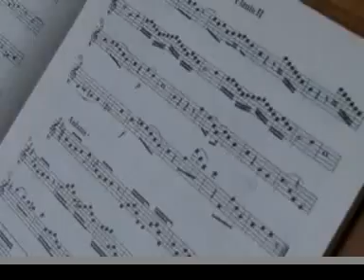Trio on the Rocks plays Haydn's first London Trio in C - Allegro Moderato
Flemish Chamber music ensemble 'Trio on the Rocks'

Wim Brabants, flute
Robert Waelkens, flute
Luk Torremans, bassoon

Performance of Franz Joseph Haydn's Londoner Trio in C, 1st movement - Allegro Moderato.

Filmed at castle Sorghvliedt in Hoboken, Antwerp, Belgium.